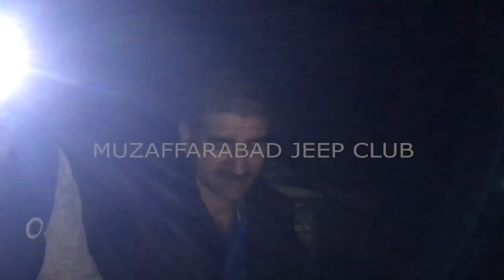Proving Grounds TOYOTA 4x4 Landcruiser 80 & Landcruiser 70 taking on Baboon Top mudding &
Started our Trip from Muzaffarabad to Conquer Baboon Top.
It was a two days trip. Went on three different vehicles.
1. Red Land Cruiser is Toyota 70 Series RMR 1HD-T
2. Gun metallic Toyota Landcruiser PZJ70 1PZ
3. White Toyota Land Cruiser 80 Series 1HD-FT
It takes approximately 2 hours drive to Kundal Shahi from where we followed Kutton Road. From Kundal Shahi its a 20 minutes drive to Kutton.
From Kutton to Jagraan Valley it takes approximately 1.5 hours, from there next station is Dubiyaan, Where we rescued a stuck vehicle. The real offroad begins from Dubiyaan to Khilluan. The road grade was very tuff, raining makes it more difficult to catapult. track was very slippery, but fortunately we made it through.
The road ends at Khilluan from there we hiked about 3 hours to reach Baboon Top. Baboon Top is 12731 ft ASL.

Equipment Used :
1. Samsung Galaxy A5
2. I Phone 7s
3. Huawei Mate 10 litHuawe.
4. Go Pro Hero 3
5. Zhiyun q gimbal